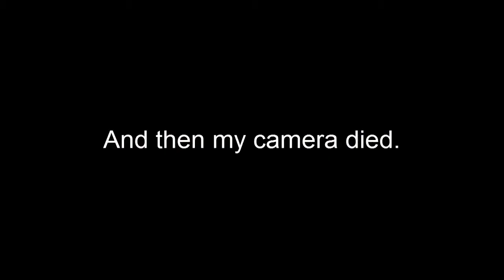Freedom Planet Speed-Art: Jade Creek Showdown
This is my entry for the official Freedom Planet fan-art contest! I decided to try recording myself...coloring it? It's in black and white though, so I don't know what to call it, exactly.